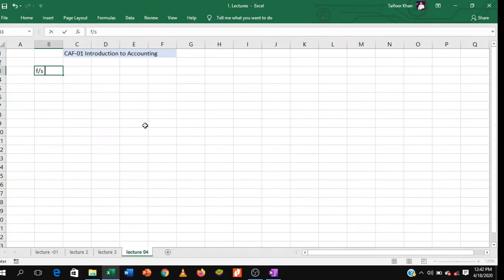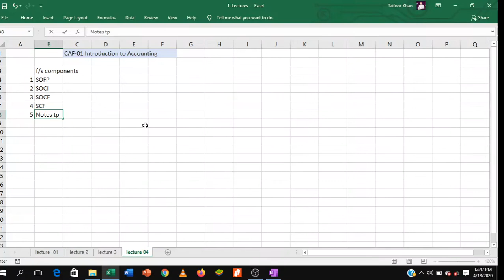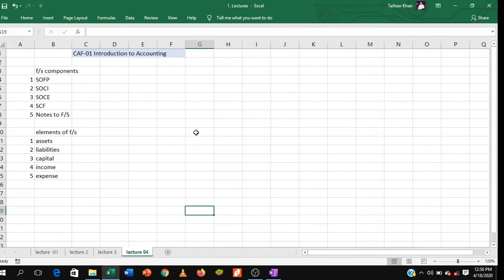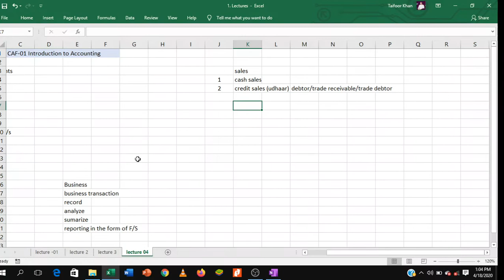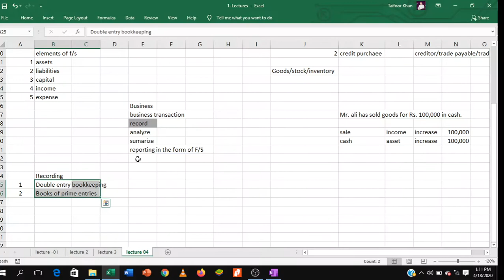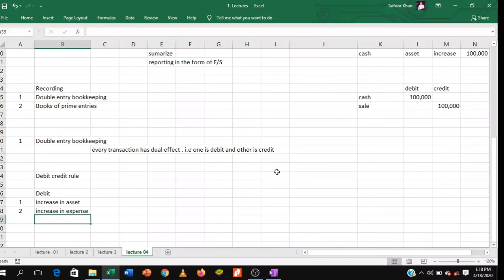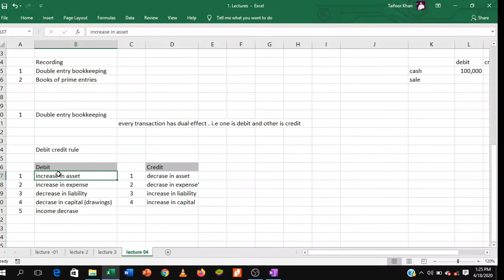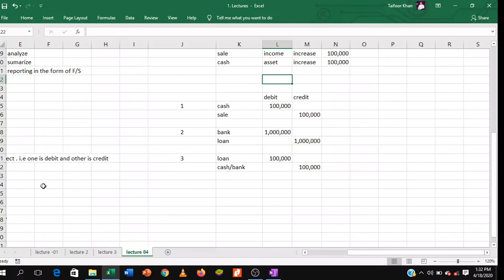Lecture 04 || CAF-01|| Introduction to Accounting (Autumn - 2020)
In this video rules of debit and credit are discussed with detailed examples.